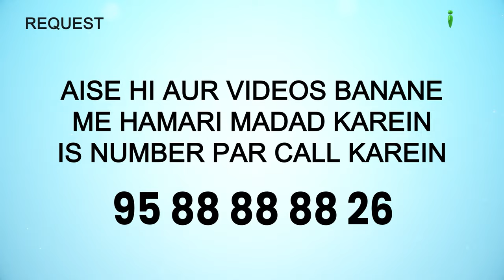Gussa Aa Jaye Toh Fauran Yeh Karein | 5 Minute Ka Madarsa 592 | Shaikh Arshad Hussain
Gussa Aa Jaye Toh Fauran Yeh Karein | 5 Minute Ka Madarsa 592 | Shaikh Arshad Hussain Mohammadi | iPlus TV

UPI : donateilm@icici